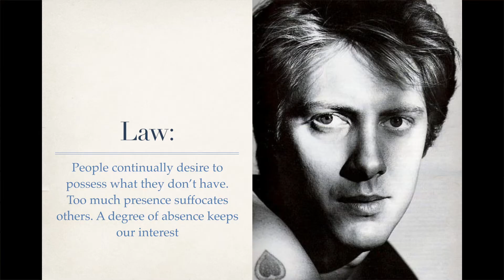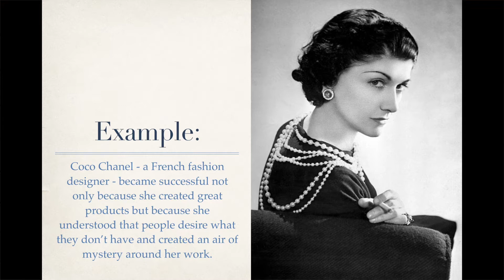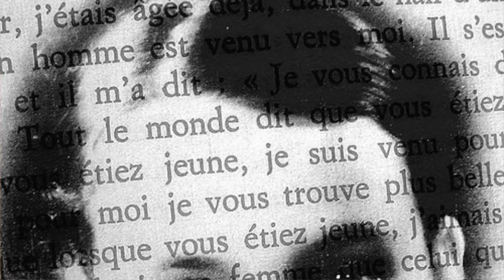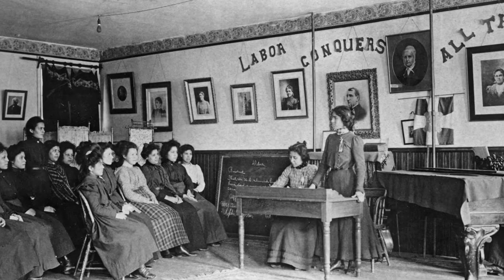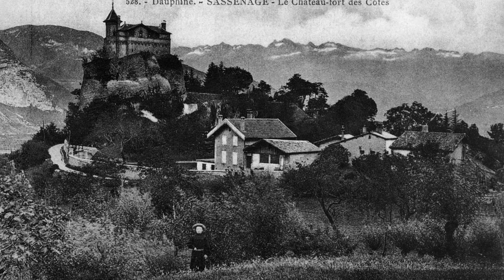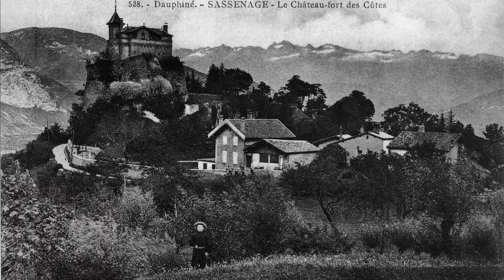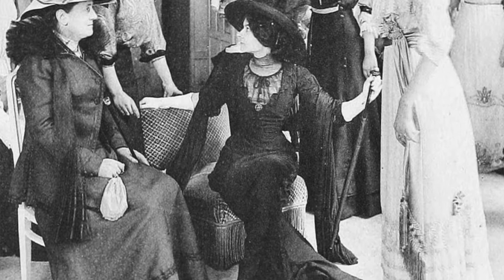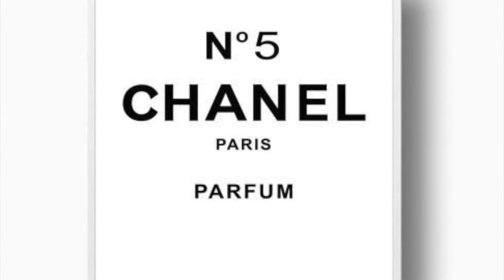Law 5: Covetousness and Coco Chanel - Bob Chugani Lecture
From Robert Greene's Laws of Human Nature